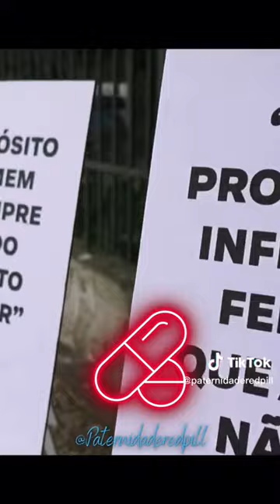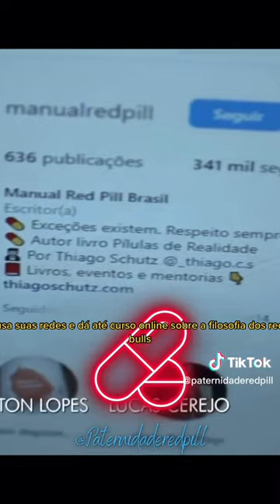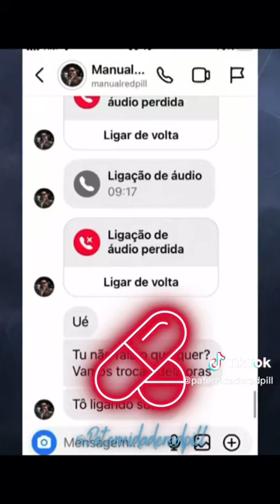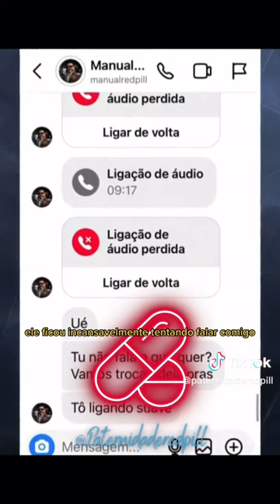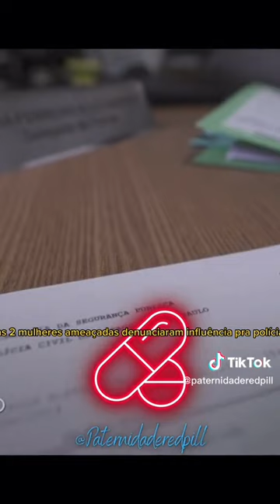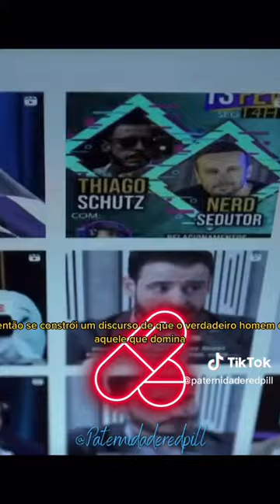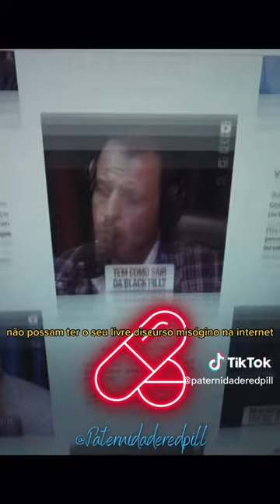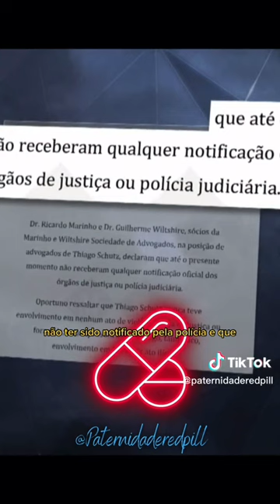Fantástico ·05/03/2023 | TV Globo